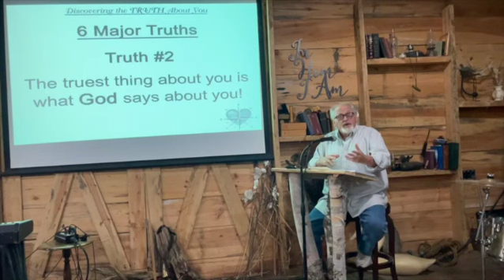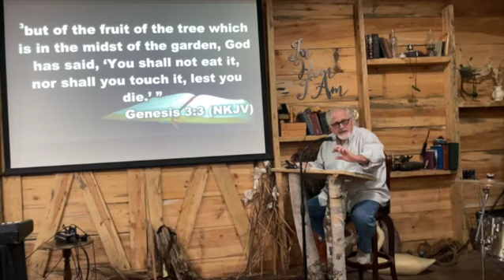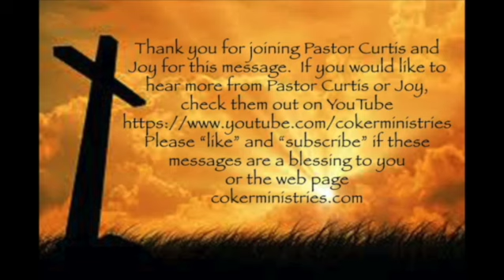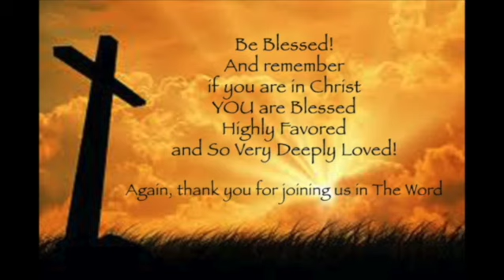Text -vs- Truth, Whose Voice are you Listening to? Curtis Coker, Heritage Farm, October 23, 2023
to learn more about this ministry and message.  This is a powerful message about knowing and understanding the TRUTH and not just knowing the text of The Word, also about our identity in Christ. Especially in this season, It is important that we know who we are in Christ and to know the TRUTH!

If you are in Christ, you are Blessed Highly Favored and So Very Deeply Loved. to learn more about and support this ministry and message. This ministry functions on the support of our Listeners.  We appreciate your prayers and your financial blessings. Your support helps us to continue to share the message of Grace, Peace, Christ’s Righteousness and The Finished Work of The Cross!

This ministry functions on the support of our Listeners.  We appreciate your prayers and your financial blessings. Your support helps us to continue to share the message of Grace, Peace, Christ’s Righteousness and The Finished Work of The Cross! You can give online at cokerministries.com

Pastor Curtis Coker with Coker Ministries has a unique style, and the revelation that Holy Spirit has given him brings The Word alive to your heart. Pastor Curtis is a minister of God's Grace, Peace, Christ's Righteousness and The Finished Work of The Cross. He has been teaching this life changing message of God's grace for over 30 years. Curtis and his wife Joy, currently bring this revelation to people all over the United States. Thank you for supporting the ministry of Grace, Peace, Christ's Righteousness and the Finished Work of the Cross!

To view this same message on other venues:
Text vs Truth, Whose Voice, HF, 10/23/23
BitChute

Text -vs- Truth, Fergus Falls, 10/21/23

Text vs truth HF 10/16/23
Bit chute

Text vs truth will mar 10.15.23
Rumble
bit chute

Why Some Don’t “Get It”, Carnal - vs Spiritual 10/9/23, HF

God is Greater Than Our Heart, Text vs Truth pt 4, Fergus Falls 9/23/23

Text -vs- Truth, pt 3, HF 9/11/23

Discovering the truth - Text -vs Truth Pt 2

Discovering the truth… Wilmar 9/2/23
Bitchute

Discovering The Truth About Who You Are, Text -vs- Truth Pt1 , Heritage Farm 8/21/23